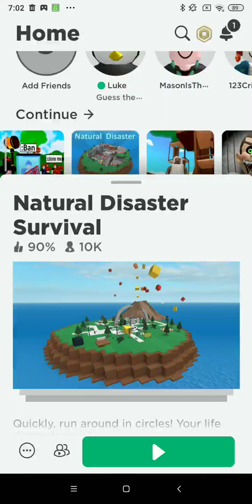I played natural disaster durvival